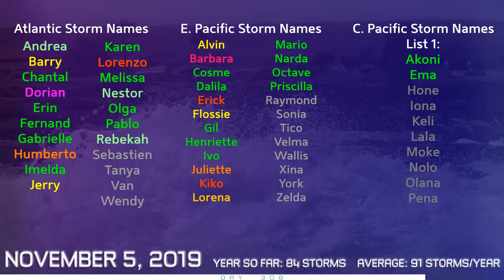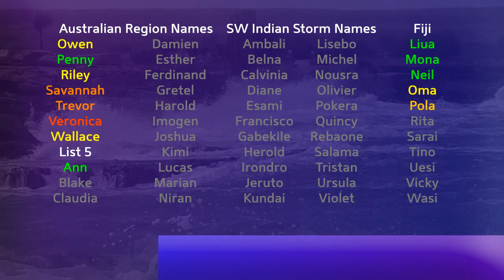Tropical Weather Bulletin (Cyclone Maha, Typhoon Halong) - November 5, 2019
Latest from the world of tropics for November 5, 2019

Cyclone Maha reached a Category 4 peak earlier today, with an outstanding eye and eyewall appearance for a short time before waning this evening. The eye appears to have completely shriveled up tonight and weakening is now taking place. The storm is likely to move slowly for the next 24-36 hours before moving towards India. The longer it remains in its current place, the weaker it is expected to be when it arrives in western India.

Typhoon Halong is rapidly intensifying, with enormous cloud tops and an eye that is slowly clearing out this morning local time. The storm is now a Category 4 on the Saffir Simpson Scale according to our latest estimates, but no land areas are at risk.

Invest 90W is currently located in the South China Sea, off the coast of Vietnam, and could become a significant storm or typhoon later this week as it moves slowly towards the coast.

The remnants of Matmo are currently located in the Bay of Bengal, and are showing signs of regeneration. This system could strike the coast of India or Bangladesh as a significant tropical cyclone late this week or at the weekend.

An area of interest is currently located in the open Eastern Pacific, and the National Hurricane Center have now given it a 20% chance of forming.